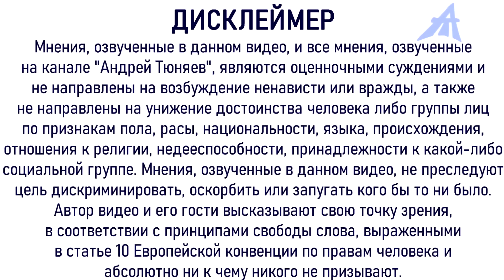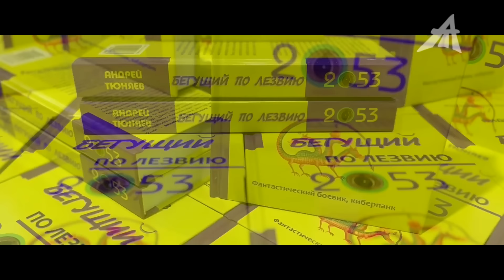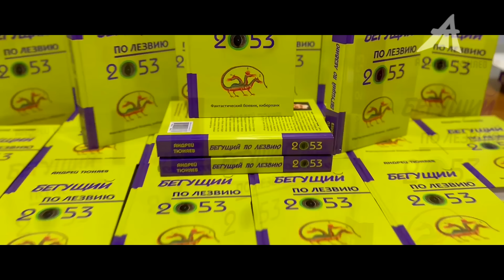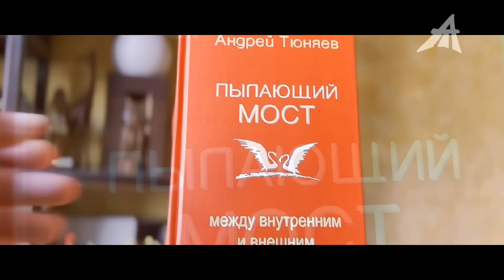От крупного к мелочам